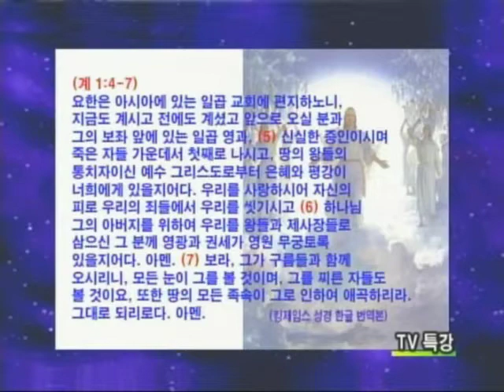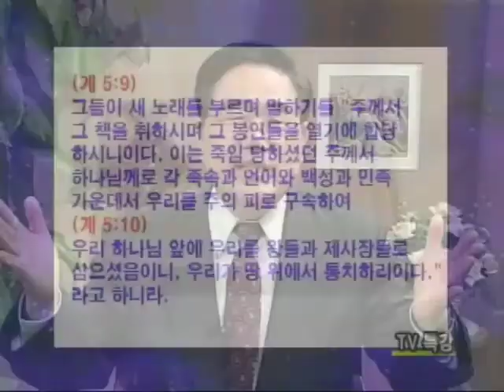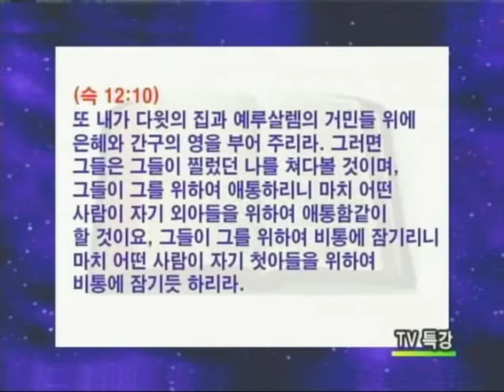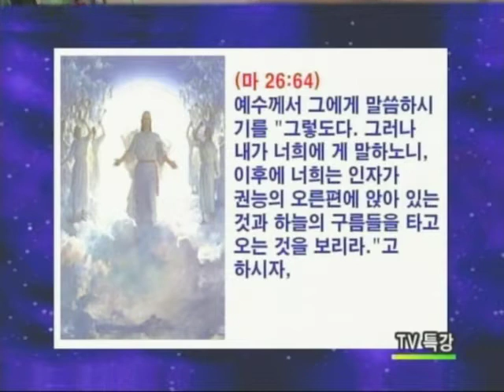JSTV특강: 요한계시록 – 3. 예수 그리스도의 재림